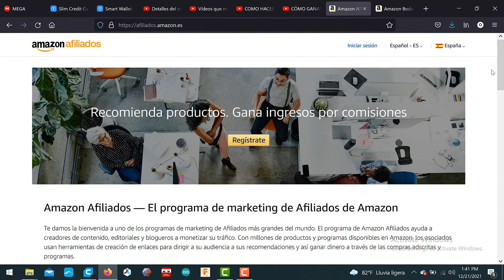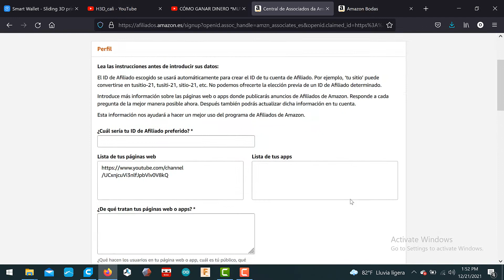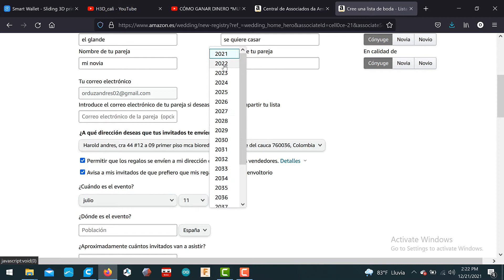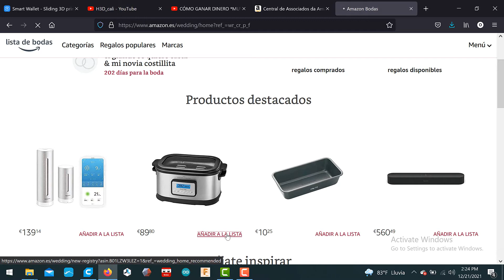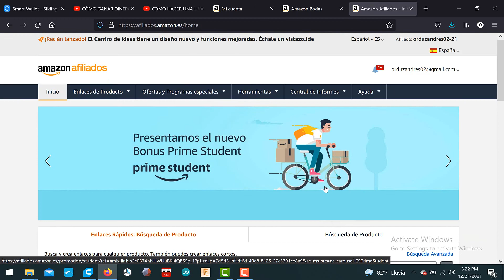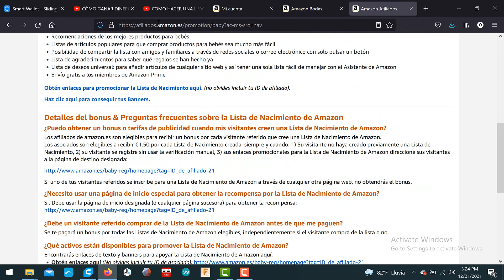GANAR DINERO CON AMAZON LISTAS DE BODA O NACIMIENTO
bueno les deseo mucha suerte en las personas que le colaboren , es 100% REAL Y PUEDEN HASTA COMPRAR UN TICKETE DE AVION SI TIENEN MUCHOS AMIGOS O SEGUIDORES EN INSTAGRAM FACEBOOK O YOUTUBE

link lista de bodas de amazon
lista de nacimiento